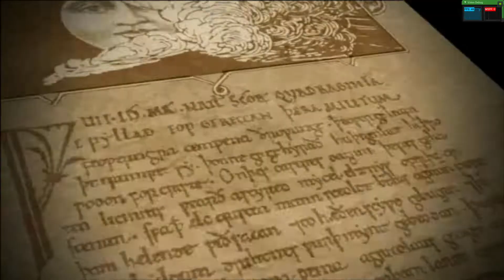XEMU Xbox Emulator - Eragon Ingame / Gameplay (g851407e07c)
Footage taken from:
Version: 0.5.0-68-g851407e07c
Branch:  master
Commit:  851407e07cb02951a3686ffa8252bb0dafccb1ce
Date:    Sun, Mar  7, 2021  2:14:21 AM